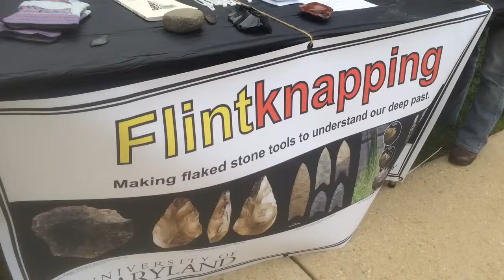Visitors try their hands at making flint tools, just like they did in the *old* old days.